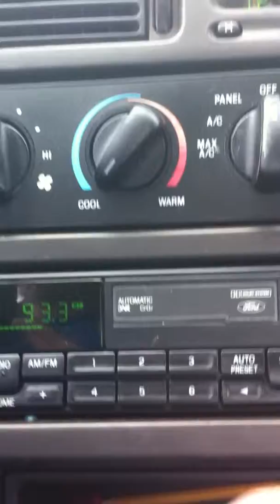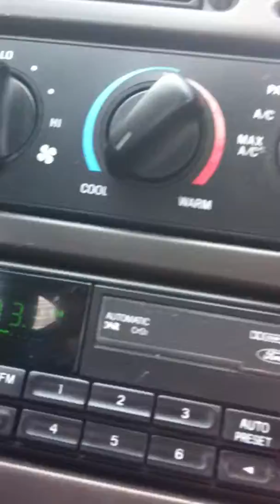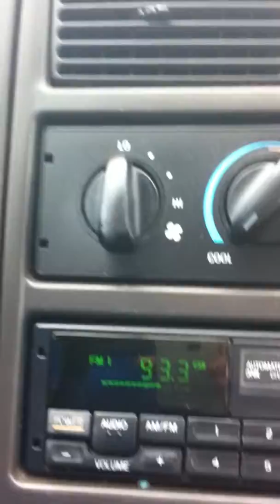Best Song Ever on the best radio station ever.